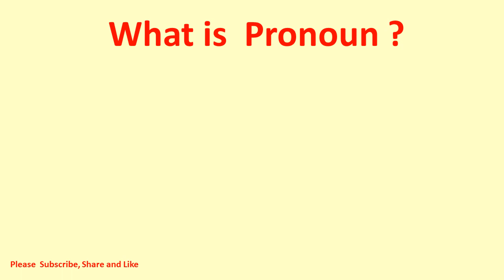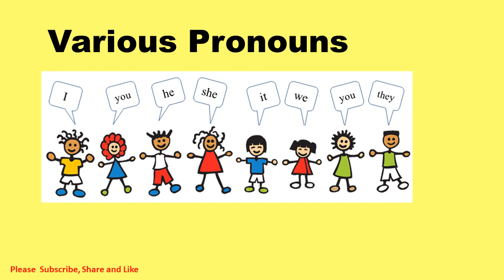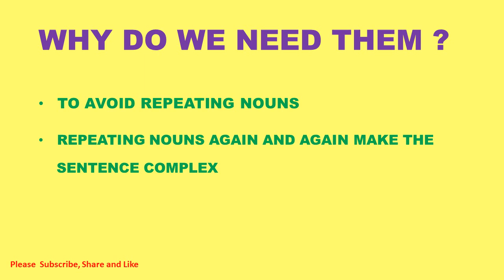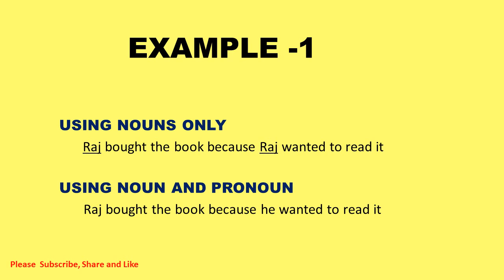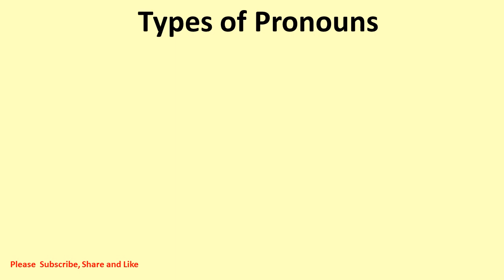Spoken English Kannada Class 5 PRONOUN , Shashank Web Series,English Speaking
please click here for previous videos